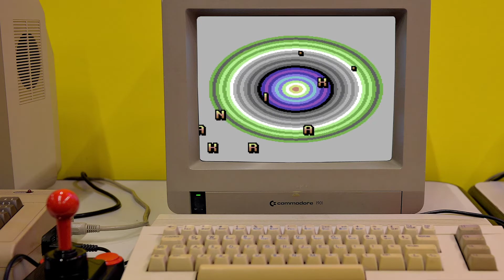GENESIS PROJECT - UNDELIREADABLE